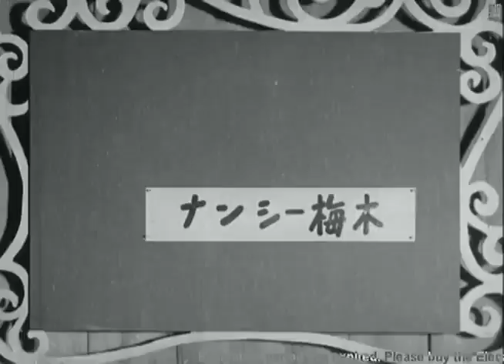Sayonara 1953 Miyoshi Umeki